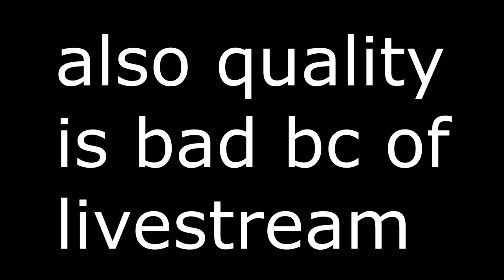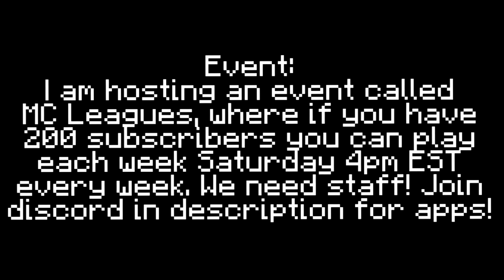Skywars but I troll a squeaker